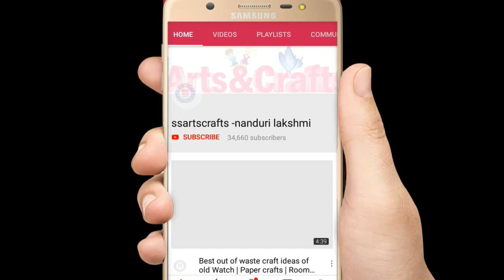How to make Paper Stick Flowers for Home Decoration